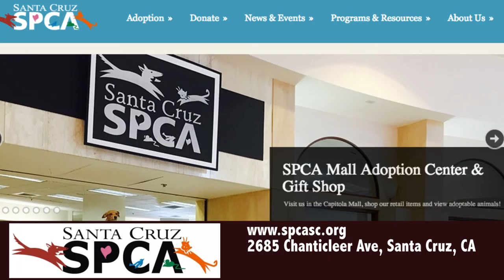01 15 16 PSA SPCA